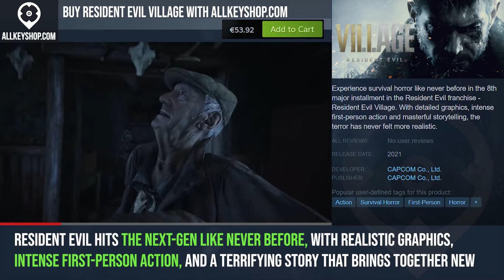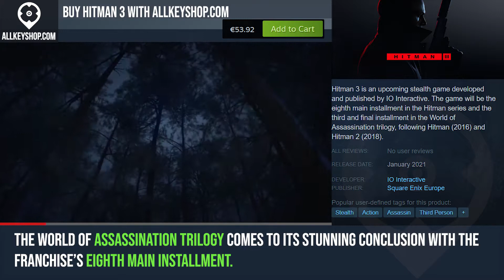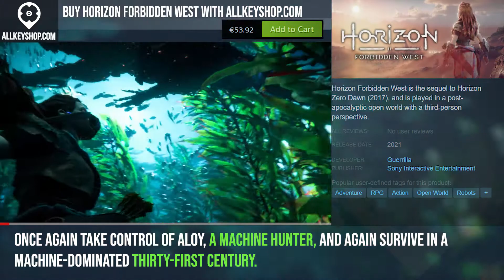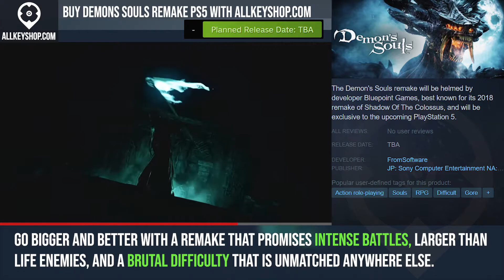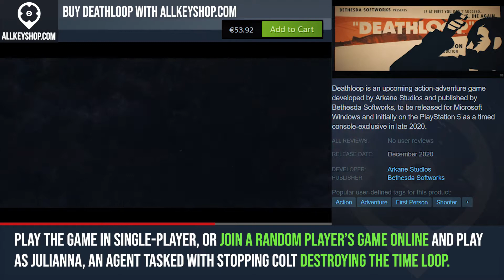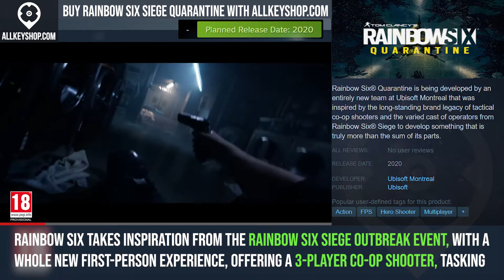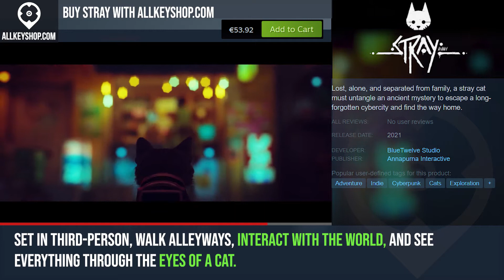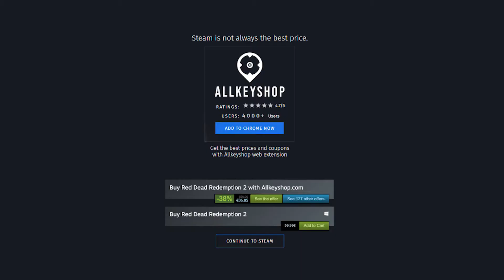Top 15 Best PS5 Games - July 2020 Selection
0:00 Resident Evil Village
1:00 Gran Turismo 7
2:00 Hitman 3
3:00 Horizon Forbidden West
4:00 Demons Souls Remake PS5
5:00 Project Athia
6:00 Deathloop
7:00 Returnal
8:00 Far Cry 6
9:00 Rainbow Six Siege Quarantine
10:00 Stray
11:00 Fifa 21
12:00 Outriders
13:00 NBA 2K21
14:00 Dirt 5